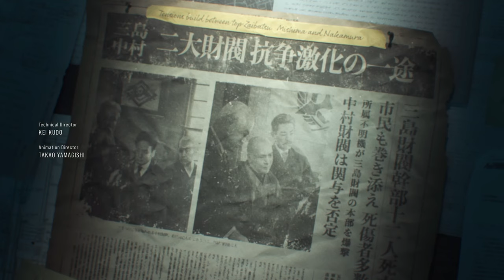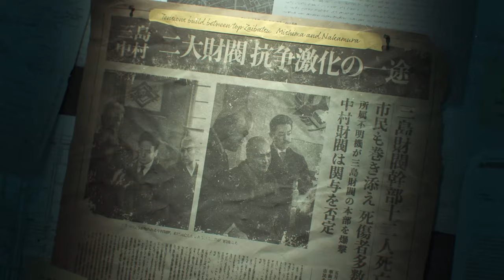LET THE RAGING BEGIN - Tekken 8 Story Mode - Part 1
Tekken 8 Story Mode Walkthrough Gameplay Part 1 includes a Review, Campaign Intro and Story Campaign Mission  Captured on the PC! Tekken 8 is available on PS5, PC, and Xbox Series X/S. This Full Game Tekken 8 Gameplay Walkthrough will include Tekken 8 Campaign, Review, PC Gameplay, PS5 Gameplay, Cinematics, Cut Scenes, Story Missions, DLC and all Single Player Campaign Missions and the Ending.

Timestamps:
0:00 - Coming Up
0:42 - Series Intro
2:08 - Chapter 1
23:47 - Chapter 2
30:00 - Chapter 3
45:09 - Chapter 4
53:04 - Chapter 5